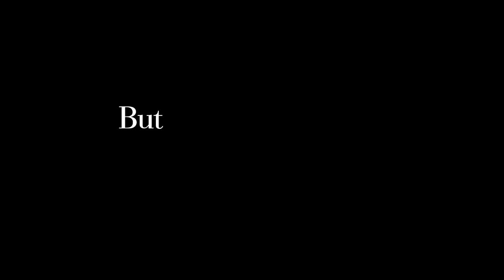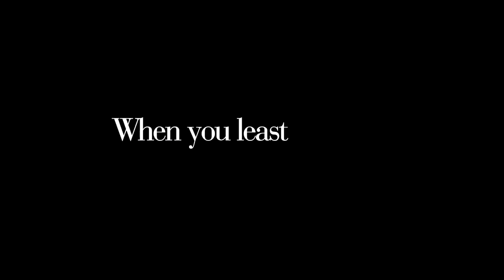The Back-Up Plan Movie Trailer [HD]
The Back-up Plan is a comedy that explores dating, love, marriage and family "in reverse." After years of dating, Zoe (Jennifer Lopez) has decided waiting for the right one is taking too long. Determined to become a mother, she commits to a plan, makes an appointment and decides to go it alone. That same day, Zoe meets Stan (Alex O'Loughlin) -- a man with real possibilities. Trying to nurture a budding relationship and hide the early signs of pregnancy becomes a comedy of errors for Zoe and creates confusing signals for Stan. Anyone can fall in love, get married and have a baby but doing it backwards in hyper-drive is the real pregnancy test.